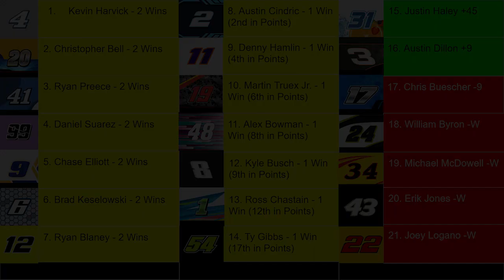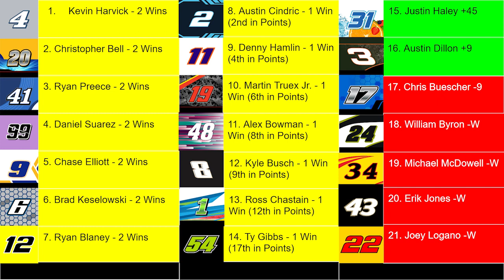THE DEADLY TURN 14 WALL... - NR2003 2023 Cup Series Season Race 24/36